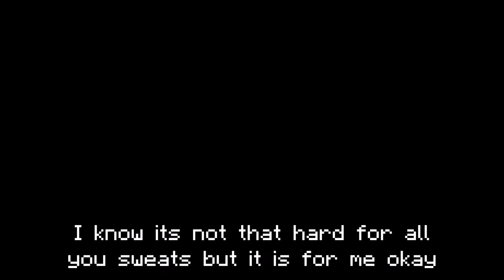Master rank acquired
Leave suggestions or advice in the comments :)
This took a while to edit and although im a master at skywars duels im not quite a grandmaster so please be nice about my peeveepee skills
I just put these things in the description so it makes me look professional

STREAM MVP (anyone that has ever donated tysm)
Sw3t_Bro
TypicalFin
Powenxdd
CryptiMC
Tryhardnexttime
Edgyman